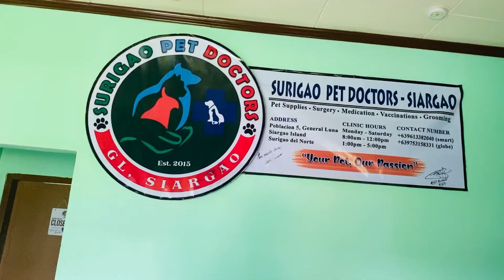Sooty first check up